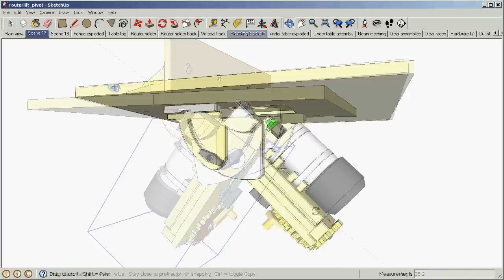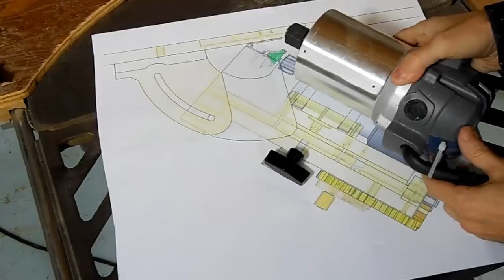Tilting router lift design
How I came up with the design for my tilting router lift, and taking it from SketchUp to paper templates